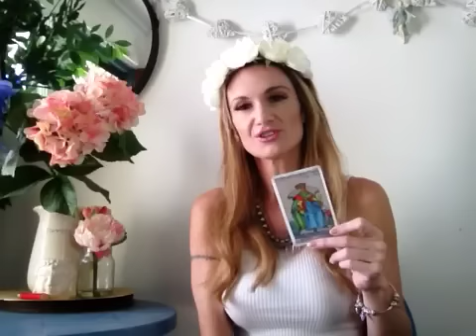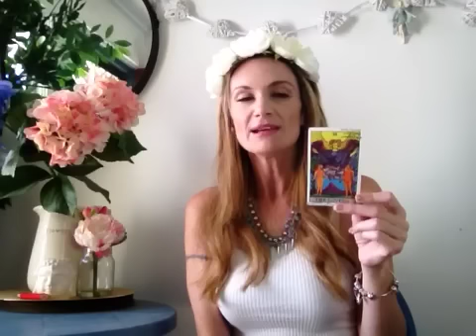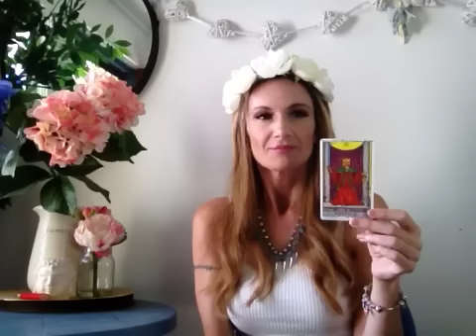Leo Dec 2015 Love amazing predictions Psychic Tarot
$35 x 1 question by email (1/2 - full page )
Cord cutting/previous life or trauma $75
Chakra Bal $75

Clinical Hypnotherapist, Councillor& Psychic, Owner operator HYPNOYOU a place where we inspire you to be the best you that You can be, to help guide you to achieve all your dreams desires & goals.
Removing past hurts & hurdles to boost your confidence self esteem and self worth.
 To help guide you through past traumas and let go, to walk into your light truth and shine.
Angel & spirit guides help to steer you in the right direction when you are lost and need A star to shine the way xxx